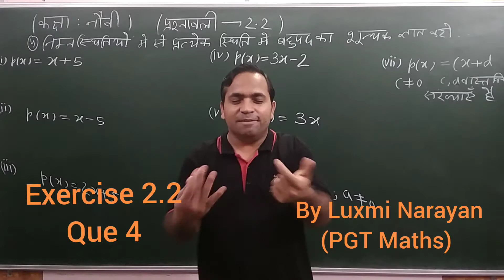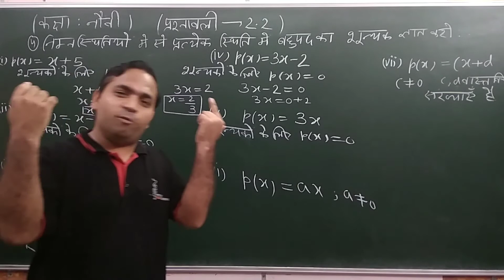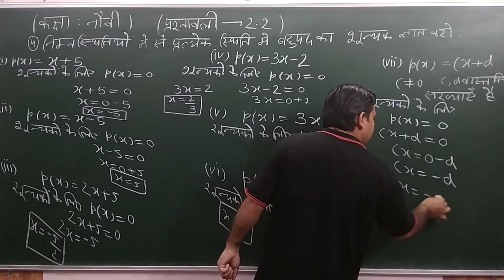Exercise 2.2 Que 4 : Class 9th Ncert Maths in Hindi medium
In this video we will discuss about question 4 of Exercise 2.2 of Class 9th Ncert maths in Hindi medium.